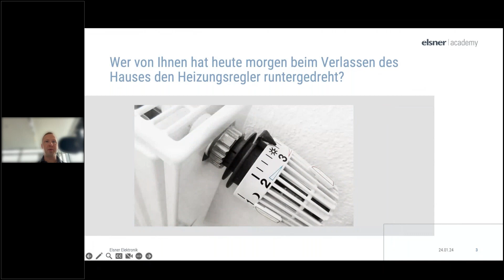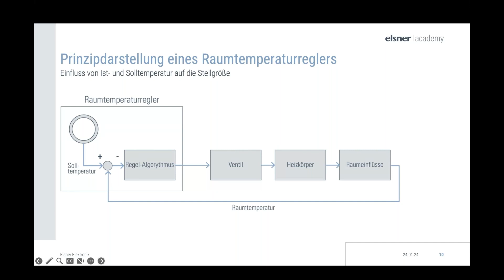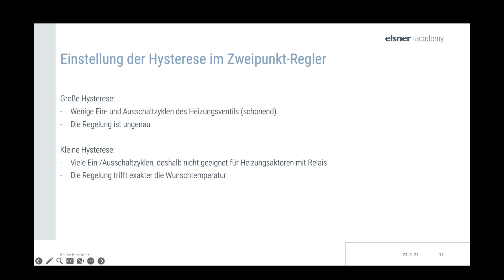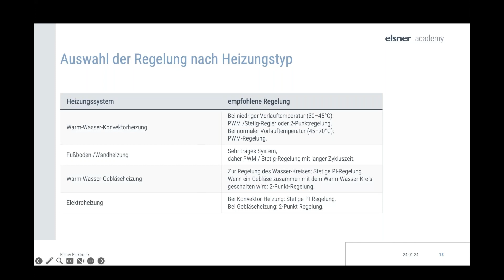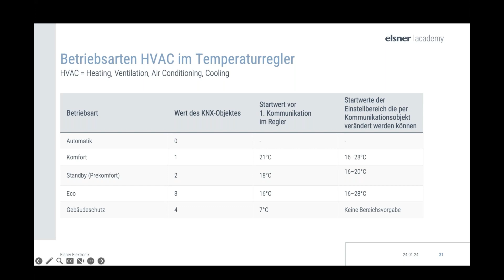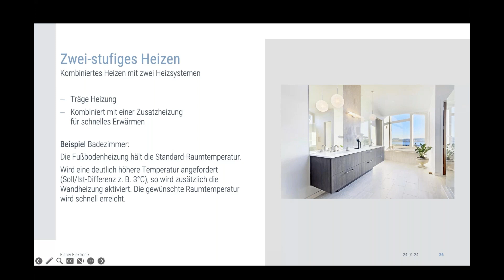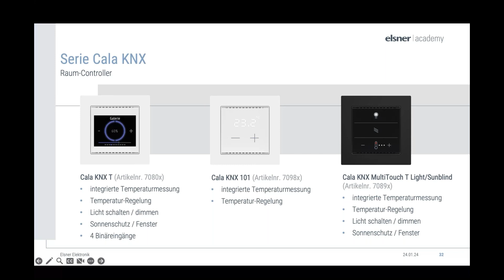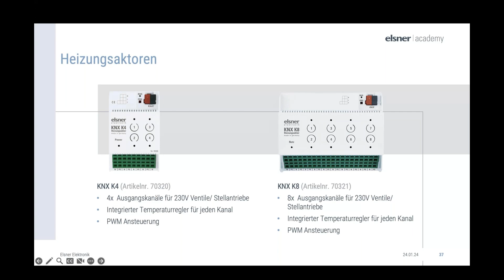Einzelraumregelung – Effizient heizen mit KNX (Webinar-Mitschnitt 24.01.24)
Aufzeichnung des Webinars "Einzelraumregelung – Effizient heizen mit KNX" vom 24.01.24.

Lernen Sie die Grundlagen der Einzelraumregelung kennen:
• Die Unterschiede zwischen PI- und 2-Punkt-Regelung und wann Sie welches Prinzip am besten einsetzen.
• Welches KNX-Equipment notwendig ist.
• Worauf Sie achten sollten, um energieeffizient ein „Wohlfühlklima“ zu erreichen.

Referent: Frederik Riedel, Leiter technischer Service